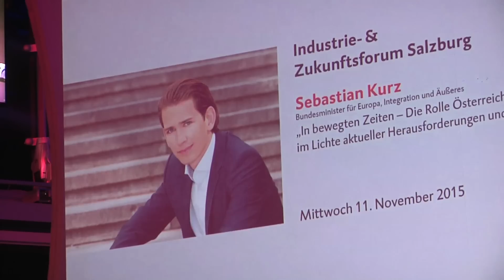Außenminister Kurz beim Industrie- und Zukunftsforum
Beim Industrie- und Zukunftsforum von "Salzburger Nachrichten", Industriellenvereinigung und Oberbank nahm Österreichs Außenminister Sebastian Kurz am Mittwoch, 11. November 2015, zur aktuellen Flüchtlingskrise Stellung.